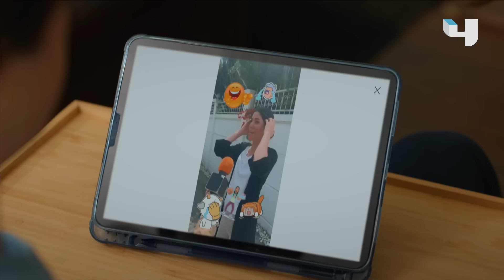أسرار البيوت | الحلقة 140 | الناس يسخرون منك ولا أحد سيحبك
الناس يسخرون منك ولا أحد سيحبك
من الأحد إلى الخميس الساعة الـ9:30 مساءً بتوقيت السعودية على